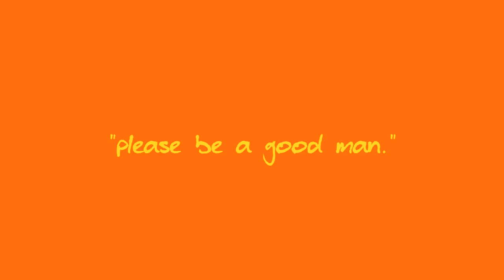【Bruno Is Orange | MEME (Warriors OC)】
FINALLY this beast is DONE

this meme was SO much fun to make, super refreshing, so much so that i finished this in like two days! Doing silhouettes and having such a limited color palette was a fun little challenge. I've had a perfect idea for this meme for quite some time now, it fit my oc so well i couldn't possibly skip this opportunity, especially when i loved this song ever since the bruno is orange bluestar map and been dying to use it

Breezepaw: Black catwith orange spots
Witherclaw: black scarred cat
Sweetheart: white fluffy cat
Sweethearts parents: two silhouettes with collars

Breezepaw, Witherclaw's son (adoptive) is basically going through a "typical teenage phase", he basically hates his dad for no reason lol, constantly not even considering him his "real" dad, and calling him a bad dad. He's also training in the dark forest and being manipulated by his mentor Blazethorn, (Blazethorn hates Witherclaw's guts) which isn't helpful. He's basically acting out a lot, and Sweetheart, Witherclaw's best friend gets annoyed at him. The meme shows her basically yelling at Breezepaw for being a little shit and disrespecting his dad who has been nothing but great to him, saying he's taking him for granted and that he has no idea what's it like to have parents who actually don't care or love you, unlike her. Sweetheart has abusive neglectful parents, they never cared about her, even when she literally ran away from her kittypet home and into the forest, they didn't care that she was gone, nor missed her, which obviously has made Sweetheart upset more than once. The meme not only focuses on her yelling at Breezepaw, but also about her being upset over her abusive parents

(On a less positive note, if you've heard about the recent controversy about Draikinator, know this isn't me supporting them, i've considered making this meme long before any of this happened and i've expressed my dilemma about it over on twitter and people understood me and gave me a good to go. Have no idea what i'm talking about? You can watch this, just don't bring anything into my comment section.

[Programs Used]

Firealpaca [drawing]
Wacom Intous Pen Drawing Tablet [tablet used to draw]

[Other Links]

[Other Info]

Designs - Me
Outro Art By Gingerwish (aka idiot baby!!)